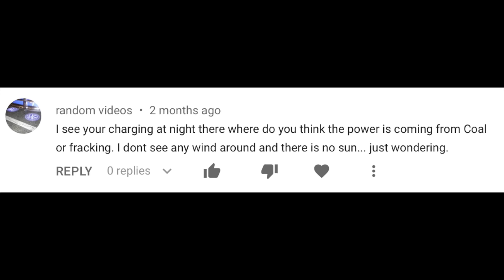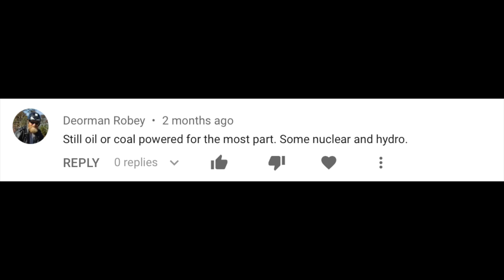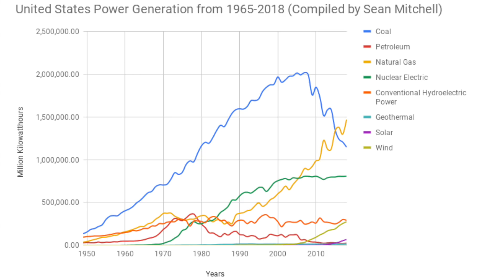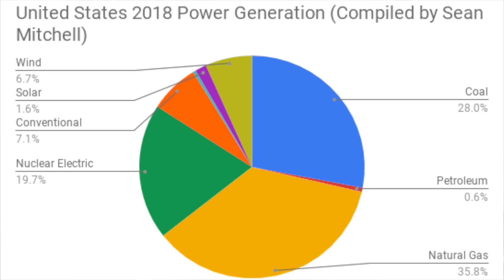Are EVs really powered by coal?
Electric vehicles are undoubtably becoming more mainstream. Though EVs sales in the US only represent about 1% of total vehicle sales, that tide is quickly changing as governments commit to some form of a ban the new sales of petrol and diesel vehicles and large automakers commit to offer electric options.

The statement I see very often in the comments of my videos from contrarians regarding EVs is that they are no better than fossil fuel powered vehicles since they are charged from the grid, which they say, is powered by coal. This raises the question, are EVs really powered by coal?

The short answer is: it depends on where you live in the world. If you live in a country like Mexico, 80% of power generated comes from non-renewable sources like petroleum, coal, and nuclear. China is in a similar situation, producing about 70% from non-renewables - 63% coming from coal. Even in a developed country like Australia who has access to a lot of sunlight, is still powered by non-renewables, representing 87% of power generation in the country.

However, if you live in Norway, 100% of your electricity is generated by water through hydroelectric means. They’ve also been investing heavily in off-shore wind and underwater turbines. Canada, too, is investing into renewable sources of power for the country. As of 2016, Canada generated 648.4 TWh of electricity, of which 66% came from renewable sources - and 41% of their renewable sources are coming from hydroelectric.

For this video, we’re going to dive into detail over what the US energy mix is and just how much comes from non-renewable sources like coal.

If we look at a graph of US power generation from 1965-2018, we instantly get an idea of where our power is coming from. The big blue line is coal. As you can see, coal hit its peak in 2007 with just over 2 million killowatthours generated and has been taking a sharp decline since then. This coal decline is in direct correlation to natural gas’s sharp incline, taking over as the dominant energy source in 2015 with 1.3 million killowatthours generated.

When you compare all renewable to non-renewable sources, they represent only 16% of the US energy mix. So, for those that say EVs are powered by coal - only by 28%. It’s more accurate to say that EVs are powered by natural gas.

This begs the question, why aren’t renewables better represented in the US? Three words: supply and demand. Lack of demand keeps costs high. High demand typically drives research and development (R&D). R&D creates efficiencies usually result in lower costs and economies of scale, which consequently spur on even demand. This is certainly the case for any new technology.

I expect renewable sources of power generation to follow a similar ubiquitous trajectory. Here’s why: EVs are powered by electricity. As more people choose electric powertrains over fossil fuel variants, the demand for powering an EV at home will increase. If an owner sees that home electricity costs increase, they will look into ways to reducing those costs. What is the most cost effective and efficient way for a home owner to generate their own power? You probably guess it - solar power and home battery storage.

Electric vehicles will likely singlehandedly drive solar and battery storage costs - resulting in a vehicle powered completely by sun. In fact, even if an EV owner ops to not install a home solar system, large scale power providers are also driving renewable sources of energy.

Duke energy has committed to adding 700 MW of solar energy by 2022. NextEra Energy currently generates 2,000 MW of solar energy, 14,000 MW of wind energy, and has 100 MW of battery storage in their territory.

So to address the question in the title of the video, are EVs really powered by coal? If you power your vehicle from the US grid, only partially and the grid is becoming cleaner each year. If you choose to install solar and home battery storage on your home, your EV can be powered by 100% renewables - something fossil fuel vehicles will never be able to claim.